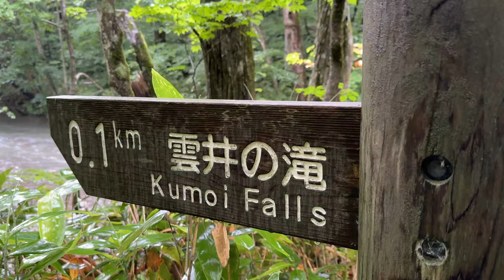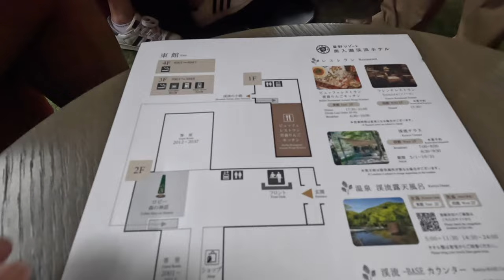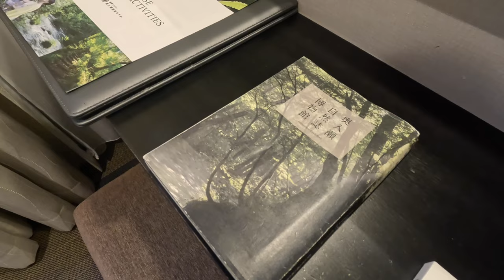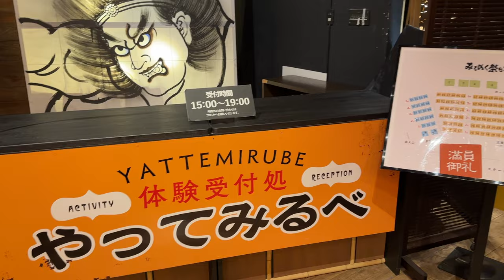[Vlog]散步在奧入瀨溪流飯店與青森屋 日本星野集團Hoshino Resort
散步奧入瀨溪流，身心靈與大自然能量交流，溪水聲聽著很舒暢，細細小雨打在身上，穿著飯店提供的雨鞋，不怕爛泥鞋髒，處處貼心的服務，更是長輩出遊的好幫手。
久聞星野集團的大名，實際到訪體會之後，這種沉浸式的饗宴，確實很難兩三句話可以說得明白，奧入瀨溪流飯店 的那種靜逸，瀰漫空氣中的木質調香氣，柔和燈光造景與自然景色的相襯，餐點食物不因為是Buffet而讓你感到粗糙，特色活動的安排讓人可以把旅遊計畫全部交給他們，從踏入日本到離開，他們都貼心幫你想好了，真是佩服日本人賺錢的細膩。
隔天，就無縫接著去另一家以祭典為主題的 青森屋，從下巴士就有濃濃祭典風的歡迎，星野他他他...他居然牽一隻小馬來迎接你，真是猜不透啊~ 整個大廳設計是復古圍爐為意象，走到樓下變成歡樂祭典風格，想說吃飯之前去走走，他居然有一個獨立的公園(22萬坪)讓你散步，全程約1.2公里。才想說公園有什麼好走的，我錯了!他保留當地文化建築、搭配燈光、植栽水池...真的只會怪自己拍照技術不好。吃完飯預約去看了睡魔祭的表演，我又想說這種飯店內的表演...我又錯了! 他居然用燈光人物道具音樂穿插，配合仿真的大型燈籠營造睡魔祭的體驗，很剛好很歡樂很有創意。
大自然風景到熱鬧文化祭典，家人玩得開心，旅行絕對首選。

一個飯店集團最高境界就是，住了還想再去住~也想去蒐集其他的特色飯店。
這次住宿大約提早6個月預定，需要全額刷卡不能更改，奧入瀨溪流飯店是36000日幣一泊二食/房/2人，青森屋是34500日幣一泊二食/房/2人，包含全程接送和免費使用全館設施，唯一另外付費的只有睡魔祭表演，1500日幣/人。
日本的溫泉飯店基本都可以住4人，當然住4個人會更便宜，是家庭旅遊的首選。

順帶一提，星野集團的OMO系列是定位在城市特色體驗，訂京都東寺三晚是22000日幣/房/2人。虹系諾雅系列則是最頂級的住宿，等我有一天圓夢去住了再回來分享。
台灣渡假風住宿動輒起跳8000~10000起跳，推薦想要體驗的朋友，現在打開官網找到可接受的價格區間，然後查一下前後的機票，大概就可以收工了，日本旅遊最大的優點就是機票便宜飛行時間短，我們在日本隔壁真的是太幸福啦~
接下來敬請期待我們開箱omo系列囉!

下集影片預告→東京晴空塔&涵館五稜郭塔
感謝逐家收看^.^

喜歡跳著看→
0:00 散步溪邊
5:30 入住奧入瀨溪流飯店
7:05 房內
8:23 十和田湖
9:44 入住青森屋
10:20 房內
11:31 睡魔祭表演